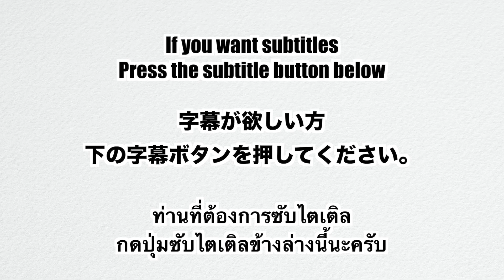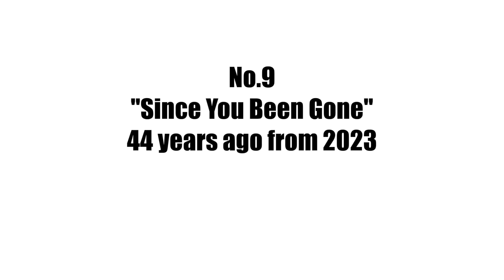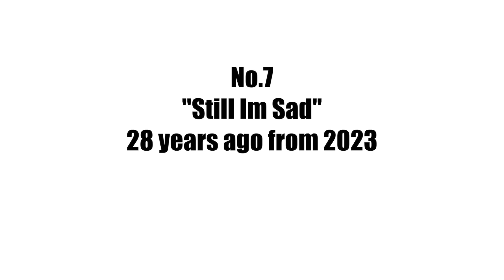Top10 Ritchie Blackmore (as Rainbow) Solos (281) 2023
Adul was born in Bangkok, Thailand. He lives in Tokyo with his two daughters and a Japanese wife. He is a producer, coordinator, ShinSeiGaguryo Dormitory caretaker, interpreter-translator, Thai language teacher, and fortune teller.

Adul ThaiJapan. To be positive
Upload a new clip every Wednesday at 23:00 Japan time.

・The reason that why Thai people want to go to Japan, is real? (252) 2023
・What should the Thai monarchy look like in the new constitution? Last Episode (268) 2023
・Top 3 Reasons: Why Former Prime Minister Thaksin Returns to Thailand on August 22th (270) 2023